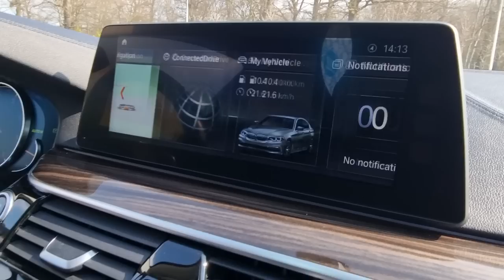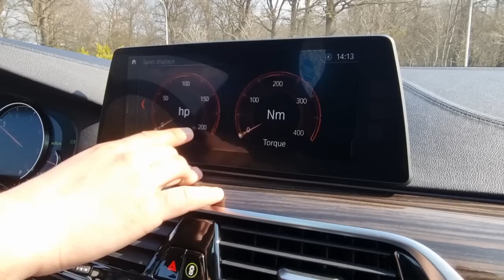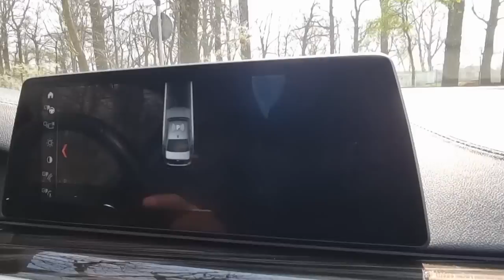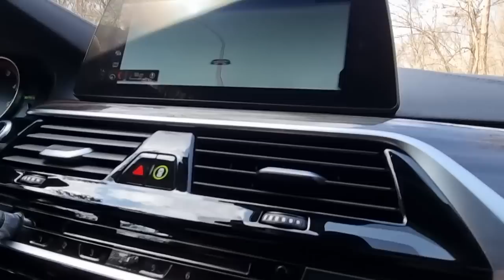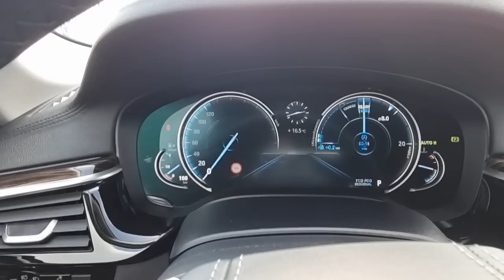BMW 520 d G30 LUXURY LINE - DE VANZARE-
DE VÂNZARE